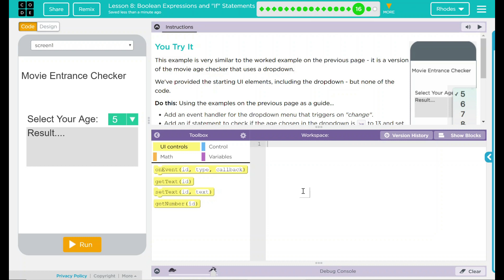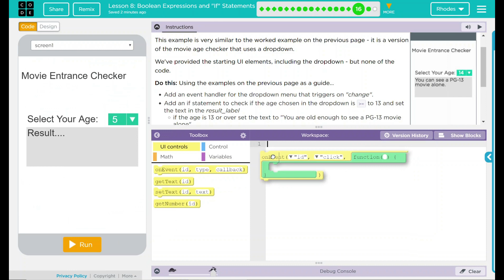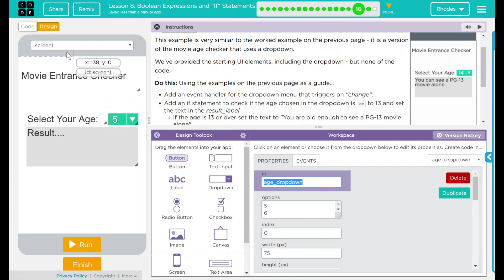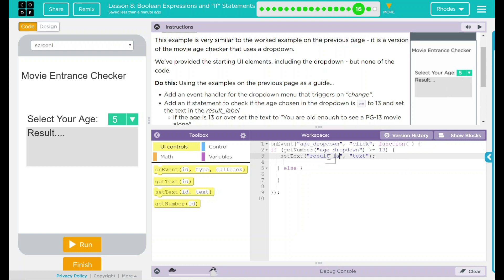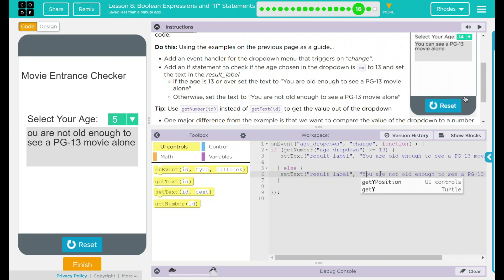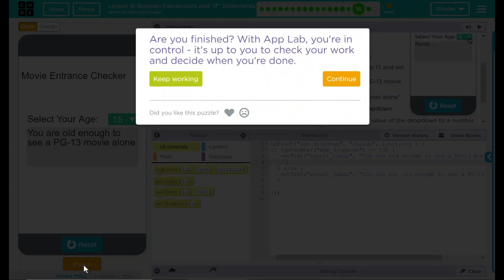Unit 5 - Lesson 8: #16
Coding starts at: 1:45